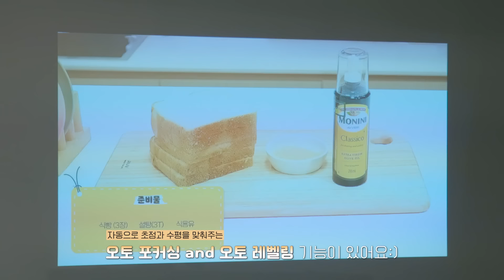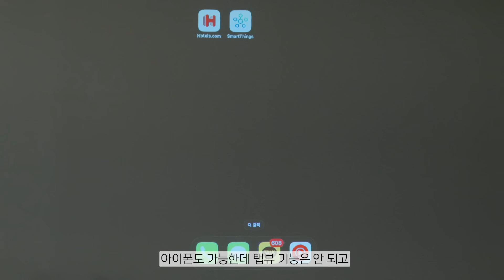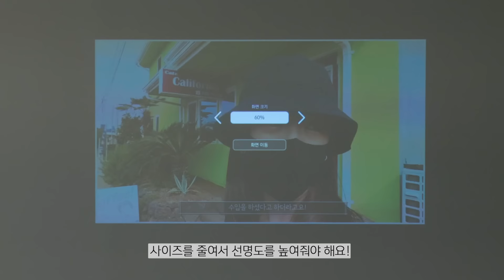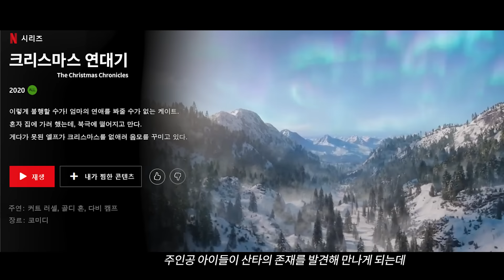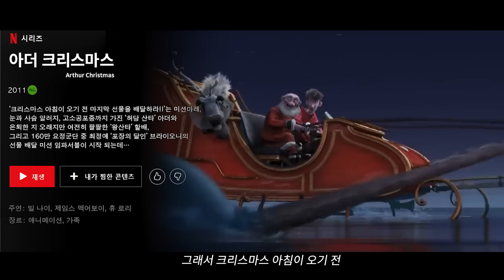이제는 가성비가 된 삼성 더 프리스타일 빔프로젝터 리뷰🎅무드등, 스피커, 인테리어 소품 기능까지!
안녕하세요 하디입니다 :)

연말연시가 코앞으로 다가왔는데요,
혹시 홈파티를 준비하고 계신다면 주목해 보세요!🎄

오늘은 연말연시, 홈파티 분위기를 업시켜주고,
소중한 지인들과 즐거운 시간을 보낼 수 있는
빔프로젝터, 삼성 더 프리스타일을 가져와 봤어요🥰

출시하자마자 품절 대란이 날 정도로
성능, 디자인 모두 군더더기가 없었는데요.

제가 직접 써보면서 느낀 실제 성능, 장/단점부터
연말 홈파티때 빔프로젝터로 보면 좋을 영화도
함께 소개해 드릴 테니